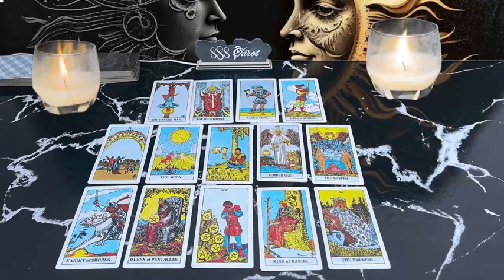CAPRICORN ❤️WHO IS THIS PERSON WATCHING 👀 YOU?!? THEY ARE FIXATED ON YOUR BEAUTY 🫦AUGUST LOVE 🔥